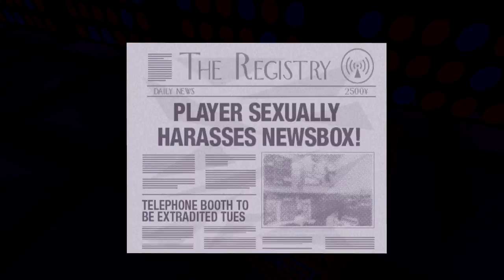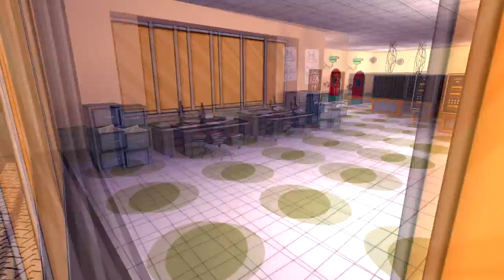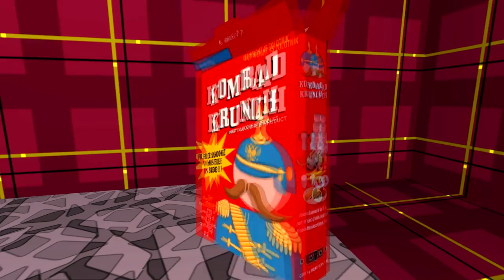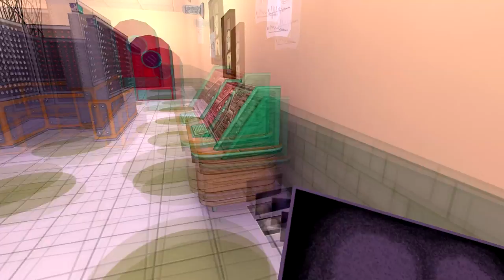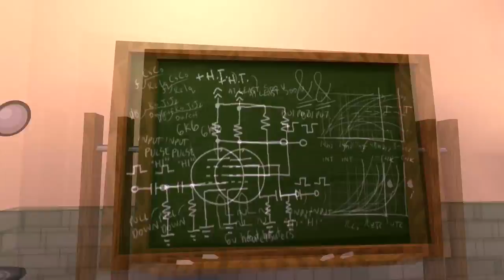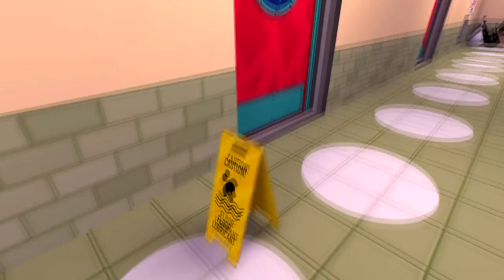Playing Jazzpunk Part 2: Calling the Soviet Adult Hotline | WoWcrendor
Making progress... slowly

About WoWcrendor